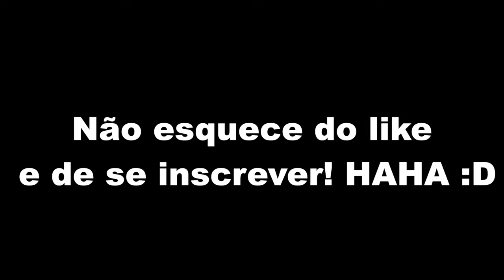CONSEGUI SAIR DE CASA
Mostrando um pouquinho de Belem depois de 3 dias de infecção intestinal! Agradeço através deste video o acolhimento de toda vez que vou a Belem da família do Vitor! Abraço a todos! :D / Daily #18